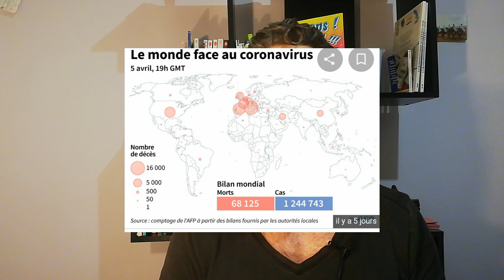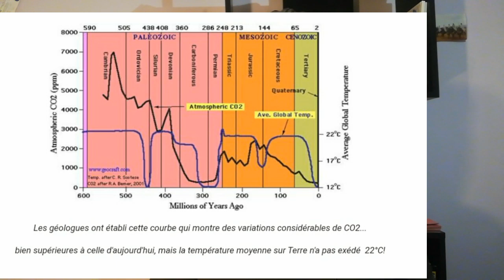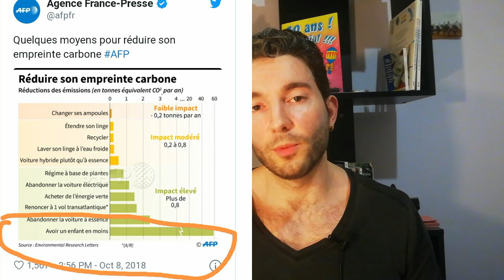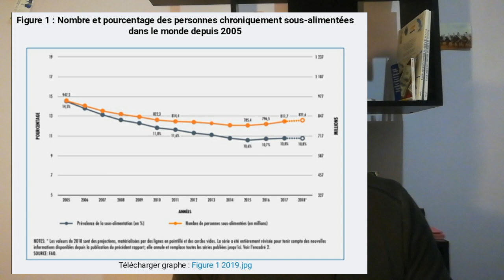Raoult est climatoréaliste !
Le professeur Raoult est un climato-réaliste qui tempère la gravité de la crise sanitaire.